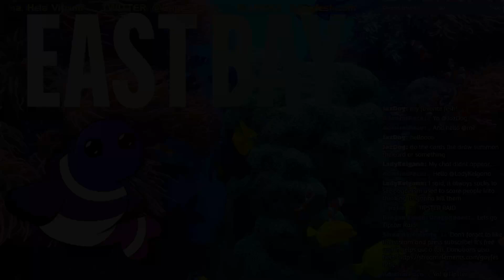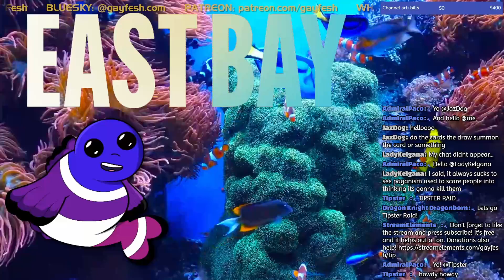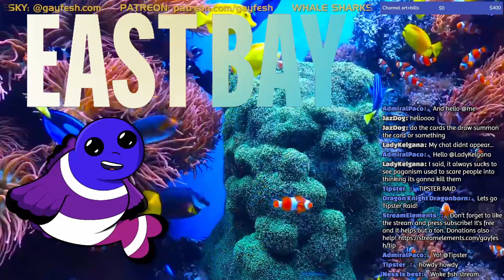East Bay: can an unreliable narrator excuse the misogyny?